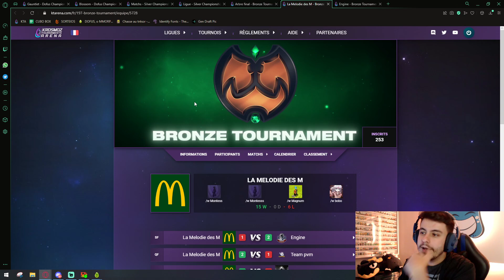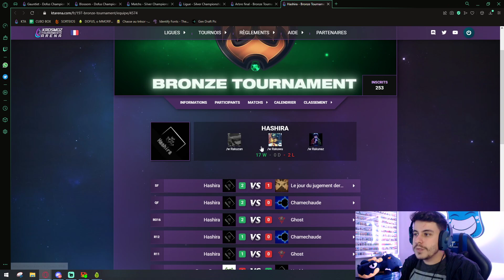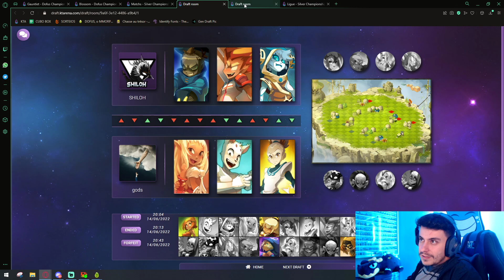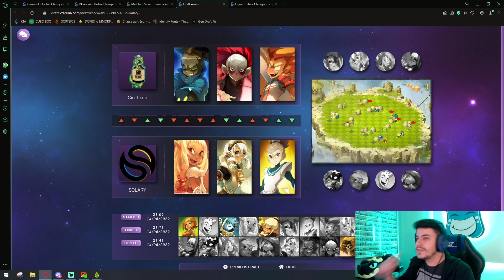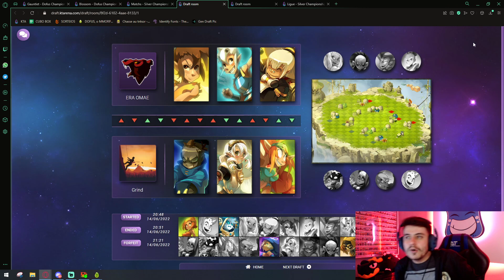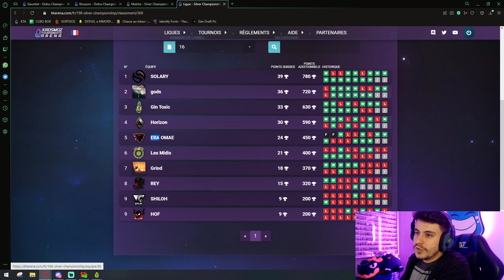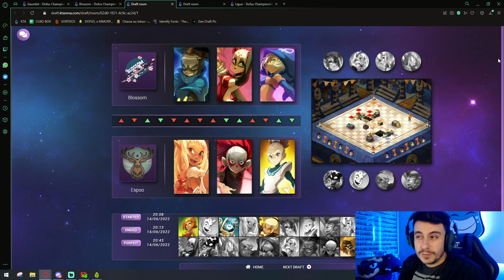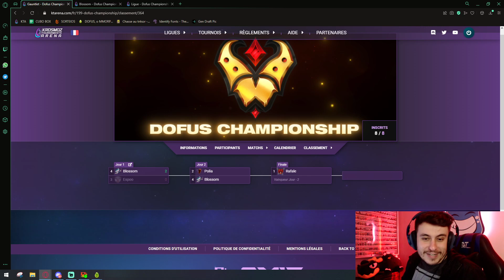[DONOS DO DOFUS] A TEMPORADA CHEGA NAS FASES FINAIS!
O seu programa favorito do cenário competitivo de DOFUS chegou pra ficar!